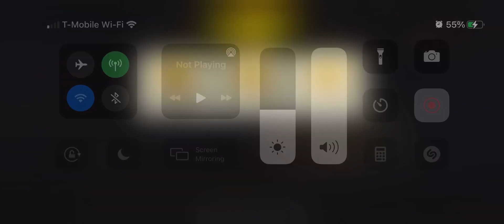53.2 Lock In flare used